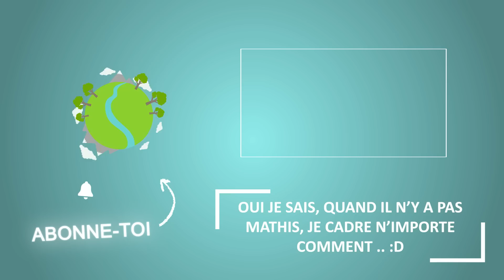MAVIC MINI (enfin): UNBOXING et PRISE EN MAIN (à la cool)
Enfin ! Le Mavic Mini de DJI est arrivé, et on en profite pour faire un unboxing et une prise en main à la cool
👍 Plein d'infos vous intéresseront dans la description, cliquez sur PLUS 👇

⚡️ Dans cette description, vous trouverez:

▶️ Les différentes façons de nous soutenir, et pourquoi c'est important
▶️ Notre matériel utilisé

🔷 Pourquoi et comment nous soutenir

❓ Ben ouais ça, pourquoi ?
👉 Aujourd'hui, les vidéos nous coûtent 10x plus à produire qu'elles ne nous rapportent. Le plus gros poste de dépense (90%), ce sont les salaires.

❓ Mais pourquoi alors vous continuez ?
👉 On aime faire des vidéos, et on aime le drone (sinon nous n'aurions jamais commencé YouTube). Et comme la communauté grandit, on croit pouvoir en vivre un jour, mais on en est loin.

❓ C'est quoi l'objectif ?

❓ Comment qu'on fait ?
👉 Le plus efficace, c'est de nous aider sur Tipee et uTip
👉 Acheter des trucs sur Amazon en passant d'abord par nos liens, même si ça n'a rien à voir (voir ci-dessous)
❤️ Si on arrive à être rentable, nous pourrions vous fournir plein de contenu sur le drone, à temps plein. Et ça, ça serait vraiment énorme, alors merci !

🔷 Matériel utilisé

⭐️Tournage des vidéos
🔹 Sony A7III, le monstre de qualité
🔹 Objectif Sony 24-105 OSS G, le top de la polyvalence
🔹 Sony RX10, la meilleure polyvalence à ce prix
🔹 Sony RX100, le nomade sans compromis
🔹 Trépied lourd
🔹 Trépied léger, mais sans tête mobile
🔹 Caque Bose Quietconfort II avec réduction de bruit, au top
🔹 Microphone Videomic Pro, garantie de folie (déjà testée)
🔹 Micro cravate, super qualité/prix
🔹 Liaison sans fil pour le micro cravate, RØDE Wireless Go
🔹 Le grand slider Tarion

⭐️Les drones
🔹 Pour les petits budget, le Mavic Pro
🔹 Pour les très petits budget, le DJI Tello
🔹Et sa télécommande

⭐️Les accessoires des drones
🔹 Le sac à dos TARION

▶️ Crédits musique